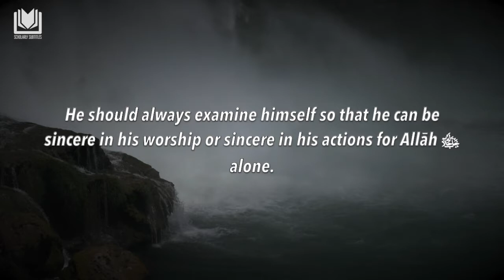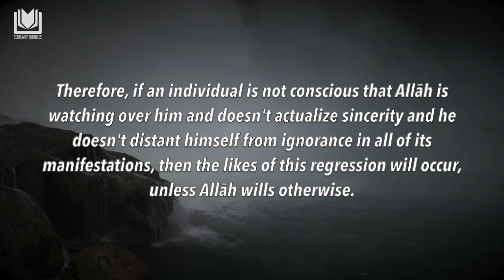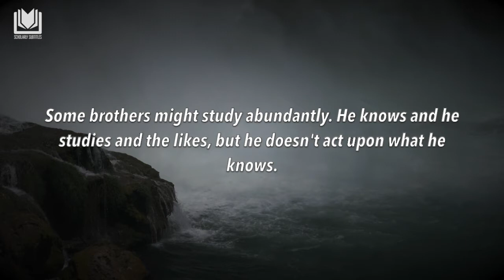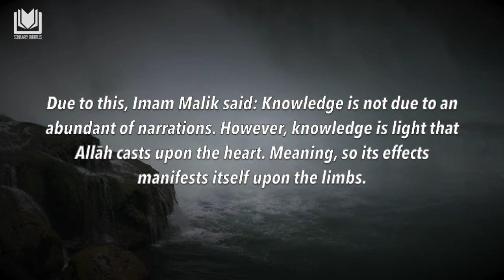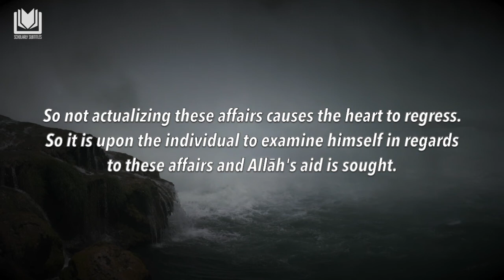The Regression of the Believer | Shaykh Muhammad Bāzmūl حفظه الله